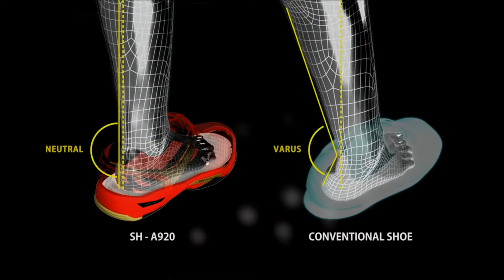VICTOR SH A920 - Sleek and Smooth in Every Direction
VICTOR introduces the SH-A920:
This pair of professional badminton shoe is sleek in appearances and provides excellent breathability with exceptional coverage. Engineered with ergonomic NEO DUPLEX technology in the midsole, the shoes can absorb the impacts when your feet land. Each step you take will be smoother than ever while your ankles are supported with top stability.

Ready to Win